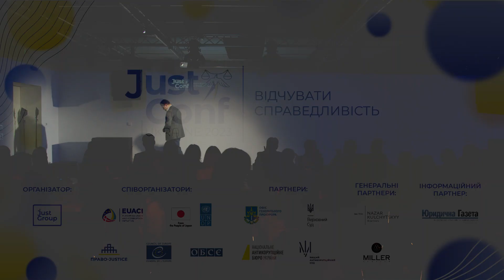Вічний шлях до справедливості чи шлях до вічної справедливості? || Назар Кульчицький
Як можливо скоротити час до правосуддя?
Своїми пропозиціями щодо вдосконалення процедури судового розгляду поділився під час JustConf2023 Назар Кульчицький, голова АО «Назар Кульчицький та Партнери».

Часто учасники кримінальних проваджень вдаються до затягування судового розгляду. Зміна підходів дасть можливість уникнути ситуацій, коли:
◼️одноепізодні справи мають 450 томів матеріалів;
◼️тисячі годин витрачаються на дослідження справи;
◼️судовий розгляд забирає десятиліття, а то й більше.

«Ми повинні собі нагадати, що час неможливо поставити на паузу. Він завжди йде. Так само і правосуддя повинно відбуватися незалежно від інших подій. Від нас залежить: або ми є активними учасниками цього процесу, або ми залишаємося сторонніми спостерігачами», — наголошує Назар під час виступу.

🤝Дякуємо за підтримку в проведенні події ПРООН в Україні, Антикорупційній ініціативі ЄС, Офісу Ради Європи в Україні, Програмі підтримки ОБСЄ для України, Проєкту ЄС «Право-Justice», Офісу Генерального прокурора, Національному антикорупційному бюро України, Верховному Суду, Вищому антикорупційному суду, АО «Назар Кульчицький та Партнери» та юридичній компанії Miller.